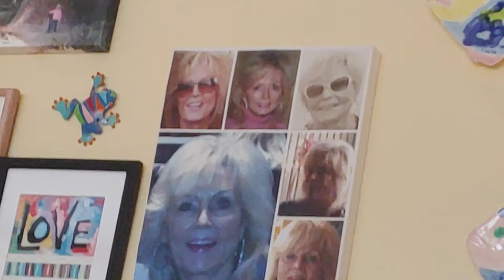mom and susan